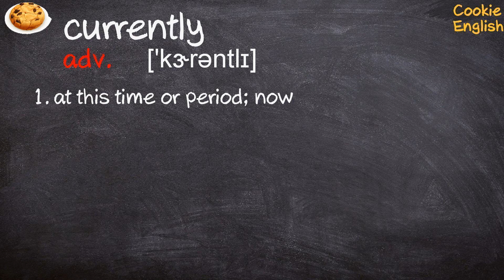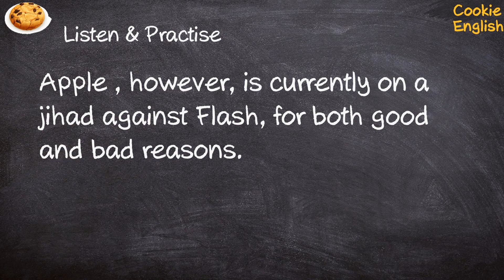Currently Pronunciation, Paraphrase, Listen & Practice